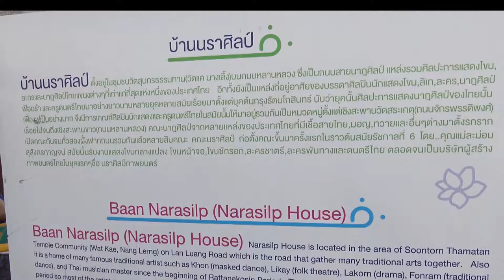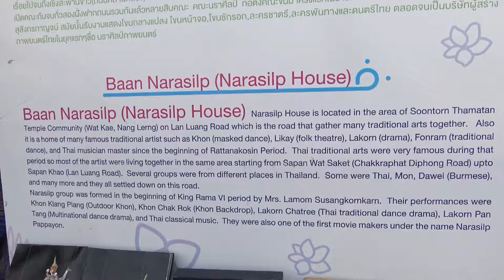แสดงโขนบ้านนราศิลป์ ท้องสนามหลวงว้นที่ 13เมษายน2559 FullHD1080P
แสดงโขนบ้านนราศิลป์ ท้องสนามหลวงว้นที่ 13เมษายน2559 FullHD1080P เป็นศิลปะการแสดงชั้นสูงของไทยที่มีความสง่างาม อลังการ เป็นนาฏศิลป์ชั้นสูงที่เก่าแก่ของไทย มีมานานตั้งแต่สมัยกรุงศรีอยุธยา ตามหลักฐานจากจดหมายเหตุของลาลูแบร์ ราชทูตฝรั่งเศสสมัยสมเด็จพระนารายณ์มหาราช  (บ้านนราศิลป์. บ้านนราศิลป์ ตั้งอยู่ในชุมชนวัดสุนทรธรรมทาน(วัดแค นางเลิ้ง)บนถนนหลานหลวง พ.ศ.2511 เป็นต้นมา คณะนราศิลป์..